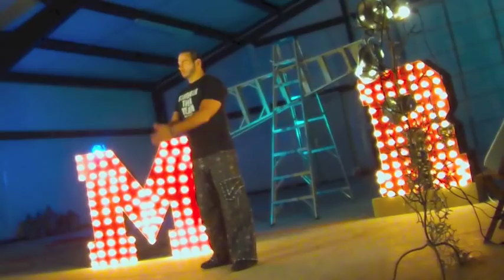2013 SkyHard Photo Shoot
A behind the scenes look at the making of Matt Hardy & Reby Sky's newest photo shoot. Photography & set design by Reby Sky.